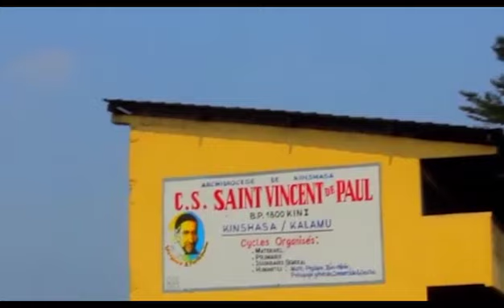AFRIQUE DU SUD MAKAMBU EYE MINENE NZAMBE YEYO AZOLOBA MAMAN FIFI EXPLIQUE